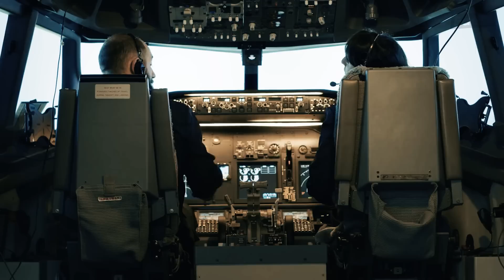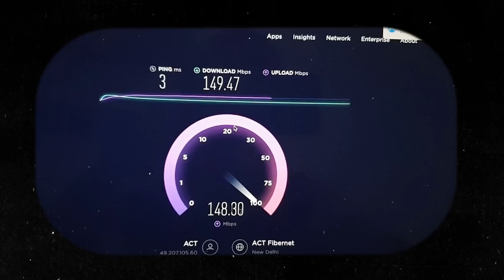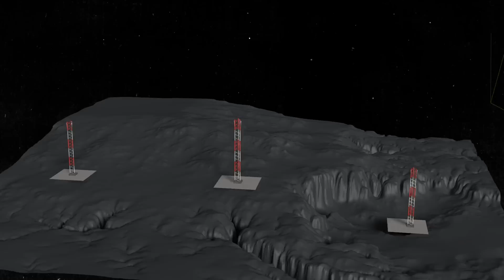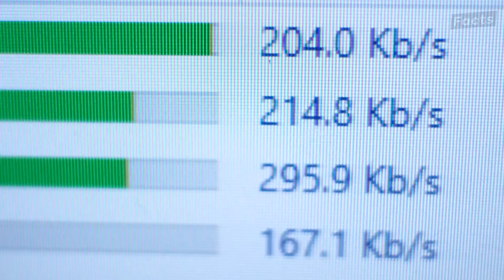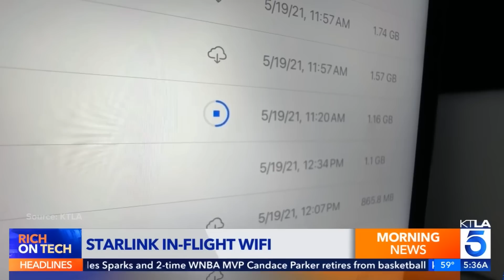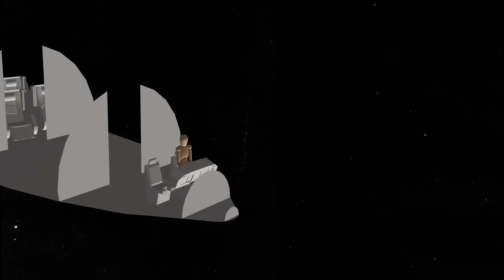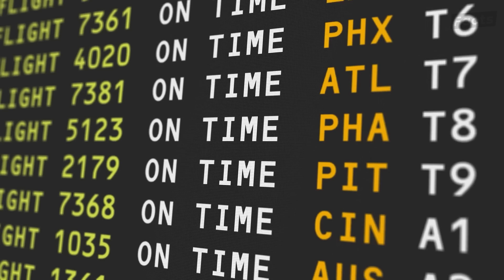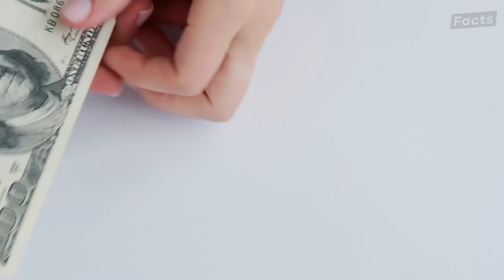Starlink Changing Flight Travel for the Better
Elon Musk’s Starlink is about to completely change how we experience in-flight Wi-Fi! Right now, airplane internet is painfully slow because it relies on satellites that are 22,000 miles away. But Starlink is using low Earth orbit (LEO) satellites, much closer at 300 to 1,000 miles above the planet. This means faster internet speeds reaching up to 150 Mbps, allowing you to stream, game, and browse with ease, even in the sky.
In this video, we dive into how Starlink’s multi-orbit system solves the problem of congestion and how airlines like United are partnering with Starlink to bring this game-changing tech to over 1,000 planes. From real-time weather updates to smoother flight operations, Starlink isn’t just improving your in-flight experience; it’s revolutionizing air travel as we know it. Get ready for a future where staying connected in the air is just as easy as it is on the ground!